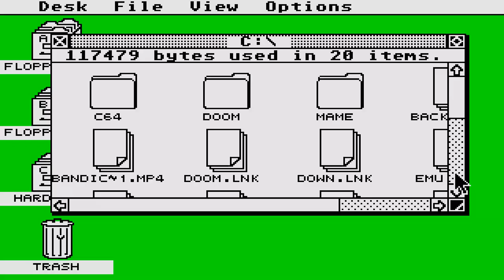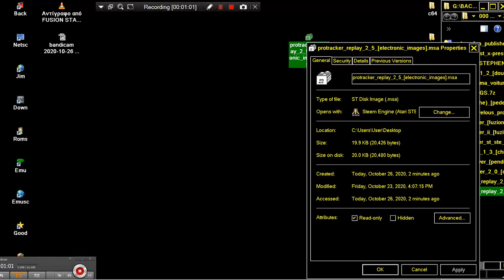STE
1) "GAME DEVELOPER" (GAME INTRO)
2) "GAME PUBLISHER" (GAME INTRO)
3) "MENU" DEVELOPER" (FOR ATARI ST GAMES - WHEN THE MENU STARTS)
4) TEAM WHO "CRACKS" GAME (INSIDE DECOMPACTER FROM ATARI ST OR IN THE AMIGA CRACKTRO)
5) VERSION OF UTILITY "CRACK TEAM" USES (AFTER GAME SELECTION IN MENU IN ATARI ST)
6) PROGRAMMER(S) WHO PROGRAMMED GAME (GAME START SCREEN, AND SOMETIMES EVEN IN "HIGH SCORE TABLE".

1) THE GAME EXISTS IN ONLY ONE VIDEO UPLOAD BUT THE UPLOADER "TALKS CONTINOUSLY",THEN THIS IS USELESS FOR ME AND I UPLOAD THE SAME GAME WITHOUT SPEECH
2) IF ANOTHER GAME UPLOAD (ONE ONLY VIDEO) IS FROM EXTERNAL "BAD" CAMERA WITH BAD SOUND,THEN I UPLOAD IT,AGAIN BECAUSE THE OTHER VIDEO IS USELESS...ETC ETC.WELL,FOR ME THESE GAMES ARE NOT "EXISTS" ON YOUTUBE
3) ALSO IF THE GAME HAS "FAKE" MUSIC SUCH AS FOR HYPOTHETICAL EXAMPLE OF "PACMAN" WHICH IN THE VIDEO YOU HERE INSTEAD GAME AND SAPLES "SAMANTHA FOX",THEN THE GAME IS USELESS,AGAIN,FOR ME.

INTERESTING